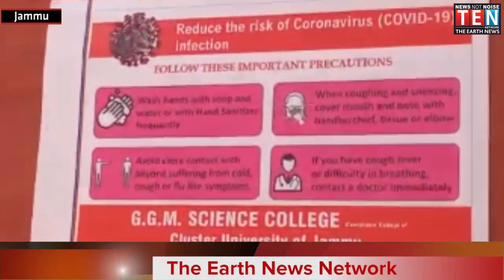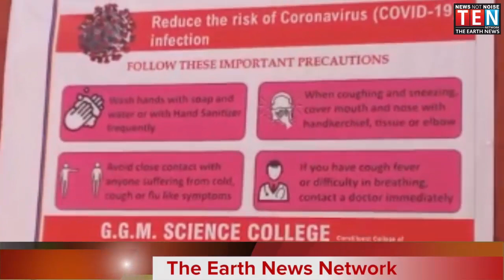Covid-19 testing starts at GGM Science College after 35 students test become positive